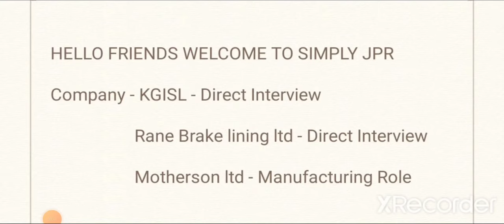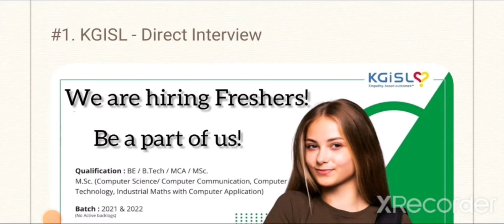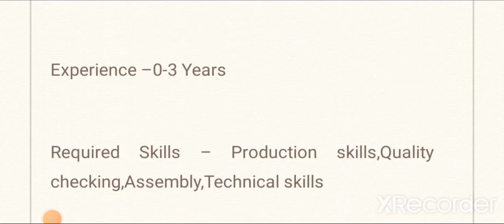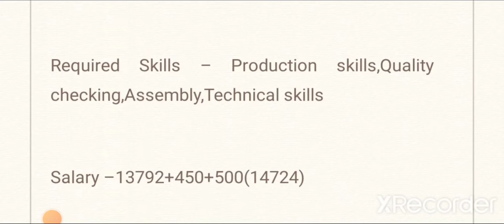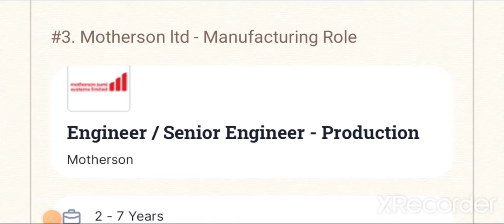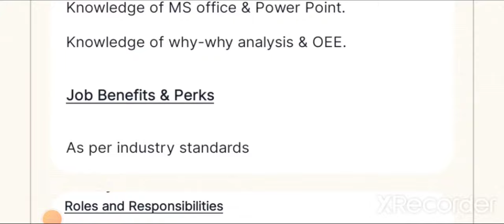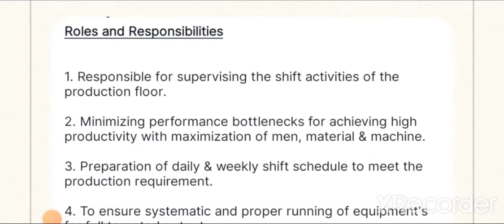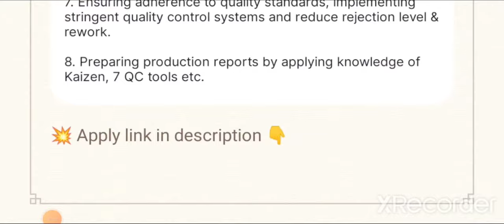Direct Interview🔥 KGISL ltd,Rane Brake lining & Motherson ltd | Any Degree & Diploma - Full Details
Apply Details 👇

🔴 Permanent Job - CSS Corp,Ather Energy Dealer & Innoppl IT ltd | Any Degree/Diploma - Full Details

KGISL - Direct Interview

Rane Brake lining ltd - Direct Interview

Job Location -ORAGADAM,CHENNAI